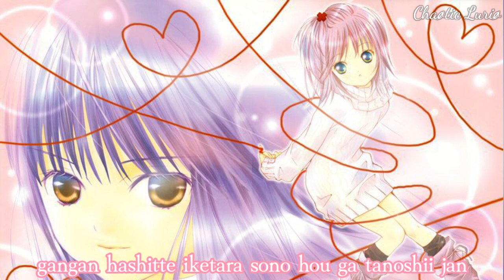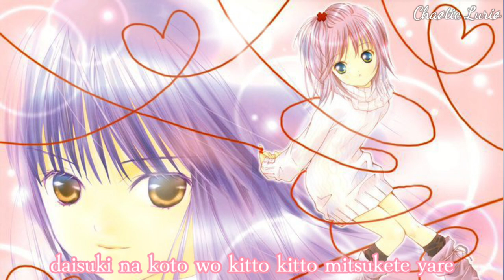ガチンコでいこう！ {Nightcore}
Artist: Buono!

Song: Buono! ガチンコでいこう！